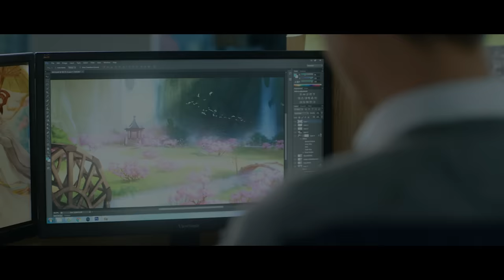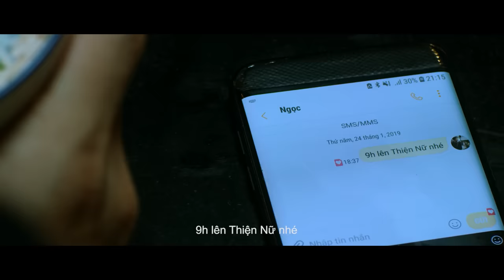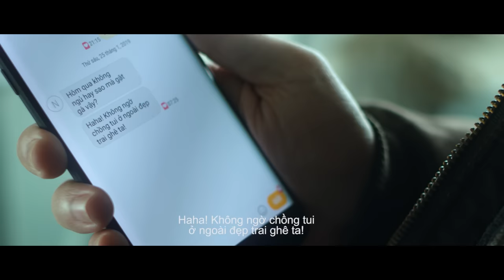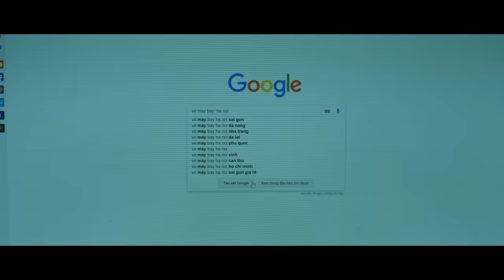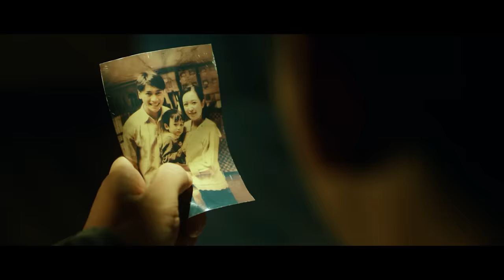MỘT BƯỚC YÊU VẠN DẶM ĐAU | MR. SIRO | OFFICIAL MV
Bài hát đặc biệt này - là những dòng tự sự của chàng trai có hoàn cảnh trắc trở như cô gái chủ nhân câu chuyện, như thay cho tâm tư của cô gái, để cô ấy nhận ra trên đời vẫn có nhiều người như cô, những cảm xúc thăng hoa nhiệm màu của tình yêu - không phải dệt bằng mỹ từ hay những cơ thể hoàn hảo, mà phải kết tinh bởi sự bù đắp từ hai phía.

Tình yêu thực tế - luôn có sự bất công, sự khiếm khuyết sâu thẳm ở mỗi bên, để hai người bù đắp cho nhau, cứ thế cùng nhau trưởng thành. Tình yêu không có khái niệm đôi đũa lệch - mà chỉ có sự vun vén của hai tâm hồn luôn đồng lòng mà thôi. Sự thật chẳng đôi con tim nào cùng nhịp đập cả, mà chỉ có thể cùng nhau cố gắng cả đời.

Đây cũng chính là bài hát mà anh viết dành tặng cho bạn có câu chuyện cảm động nhất ở cuộc thi bên game Thiện Nữ.

Để nhận được video mới nhất.

Lời bài hát:
(Intro: Hôm nay...
Dành hết lầm lỗi để chia tay
Tình ta từ nay vỡ đôi
Một dòng nước mắt lăn chạm qua môi...)

Lời 1:
Một thế giới hư ảo, nhưng thật ấm áp
Em xuất hiện khiến những băng giá đời anh bỗng dần tan đi
Cuộc đời anh đặt tên là Muộn Phiền
nên làm sao dám mơ mình may mắn được trọn vẹn cùng em
Ta phải xa em mặc kệ nước mắt em rơi
Vì những nguyên do cả đời không dám đối diện

Chỉ còn vài gang tấc nhưng lại xa xôi
Tình mình tựa đôi đũa lệch đành buông trôi
Cầu mong em sẽ sớm quên được tất cả
Tìm thấy một người xứng đáng ở bên...

Chorus:
Từ nay duyên kiếp bỏ lại phía sau
Ngày và bóng tối chẳng còn khác nhau
Chẳng có nơi nào yên bình được như em bên anh
(Tình yêu một lần lỡ bước
là muôn dặm trường đau thương...)

Hạt mưa bỗng hoá thành màu nỗi đau
Trời như muốn khóc ngày mình mất nhau
Có bao nhiêu đôi ngôn tình, cớ sao lìa xa mình ta?

(Giang tấu: Là nhân duyên Trời ban cớ sao mình chẳng thể thành đôi...)

Lời 2:
Tại sao quá ngu ngốc bỏ lại mảnh ghép
mà đối với nhau là tất cả còn mình thì vụn vỡ...
Thế giới thực tại ồn ào vẫn thấy cô đơn
Còn hai ta thì khác, chỉ nhìn thôi tim đã thấu

Chorus cuối:
Từ nay ranh giới của hai chúng ta là
yêu nhưng không thể nào bước qua
Ngọn cỏ ven đường thôi mà làm sao với được mây...

Từ sau câu giã từ êm ái kia
Chẳng cơn bão lớn nào bằng bão lòng..
Gặp trong mơ mà cũng không dám gào lên:
" a n h t h ư ơ n g e m . . . "